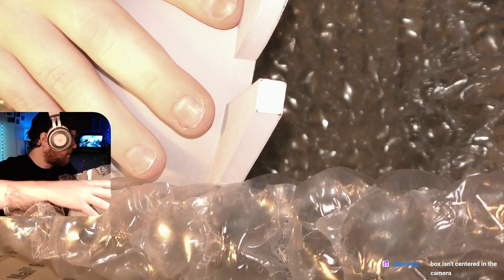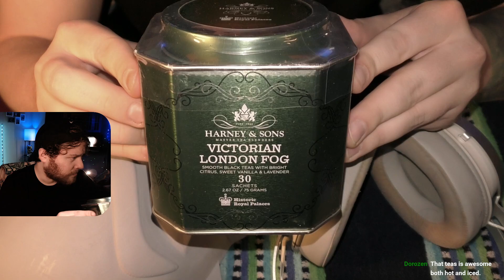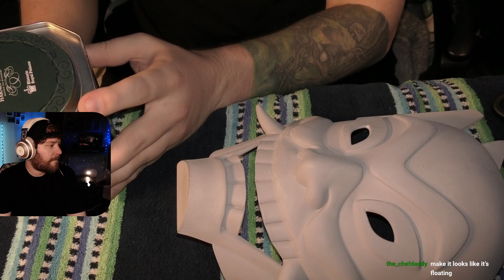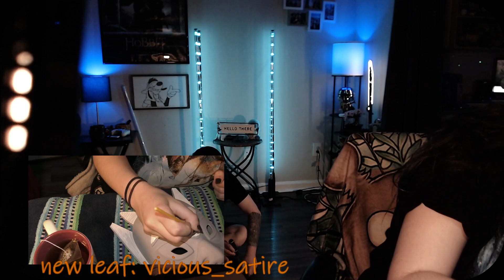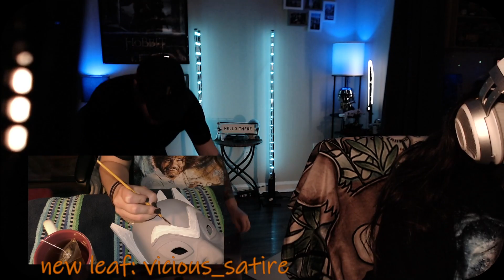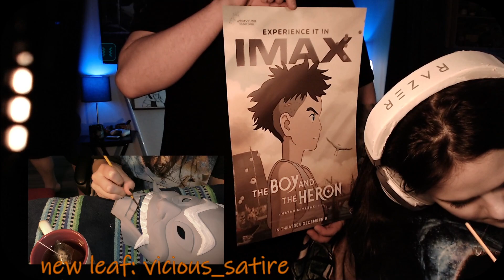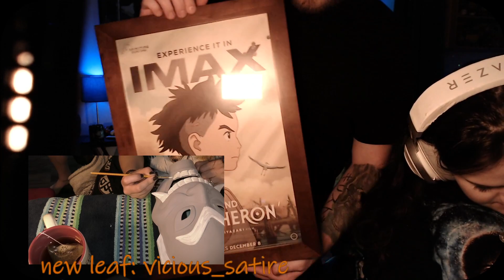Painting the Blue Spirit Mask from Avatar: The Last Airbender! @AvatarLegends